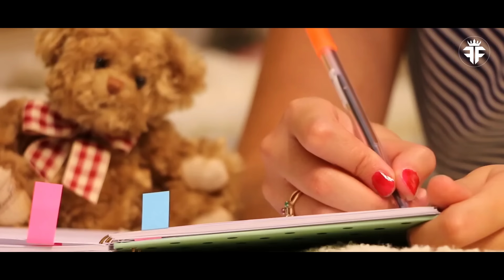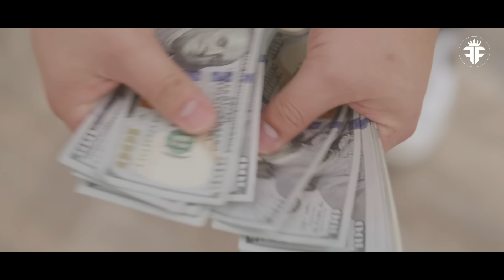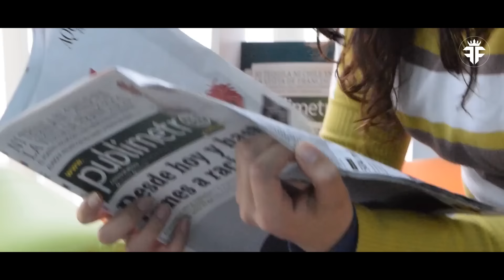Carlos Alcaraz Wins Wimbledon Title | Alcaraz Lifestyle, Girlfriend, House, Cars, & Net Worth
Alcaraz DOMINATE Wimbledon 2024!
Is Carlos Alcaraz the NEXT Big Thing in Tennis? We're breaking down EVERYTHING you need to know about this rising superstar!
Can he dethrone the legends and claim Wimbledon glory?
We're talking:
INSANE rallies and [carlos alcaraz best shots] you HAVE to see!
His [carlos alcaraz routine] - how does he train like a BEAST?
The TRUTH about his [carlos alcaraz girlfriend] (or lack thereof)
[Carlos alcaraz net worth]: Mansion, Luxury Cars ([carlos alcaraz cars]) and his [carlos alcaraz family] life ‍‍‍

*I hope you enjoyed Carlos Alcaraz Wins Wimbledon Title | Alcaraz Lifestyle, Girlfriend, House, Cars, & Net Worth, a lot of work has been put into it.

Products:
Dior Squared Men sunglasses